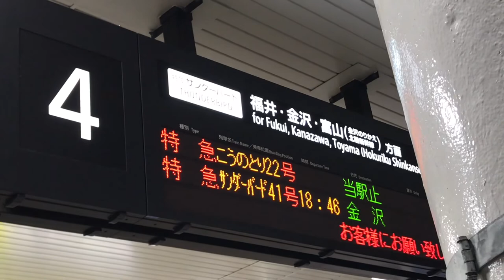特急こうのとり回送 幕回し 新大阪駅 2020.3.22